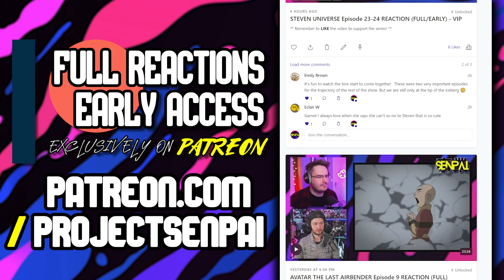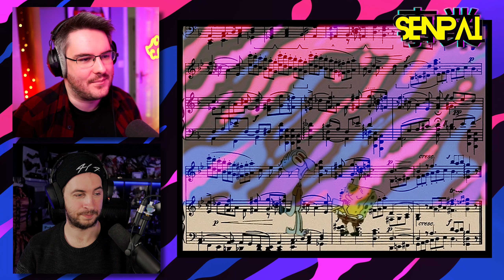SPONGEBOB SQUAREPANTS Episode 16 REACTION! | Valentine's Day & The Paper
SpongeBob SquarePants episode reaction - I watch and react to SpongeBob SquarePants episode 16 for the FIRST TIME EVER in this SpongeBob SquarePants reaction!

What was your first reaction to SpongeBob SquarePants? Do you watch it? Let me know your thoughts on SpongeBob SquarePants in the comments below!